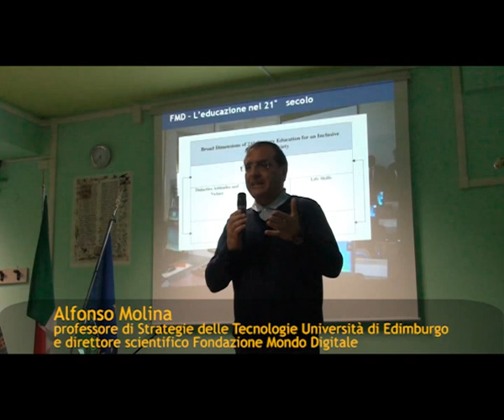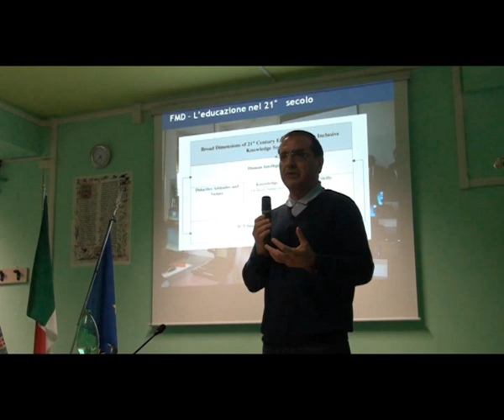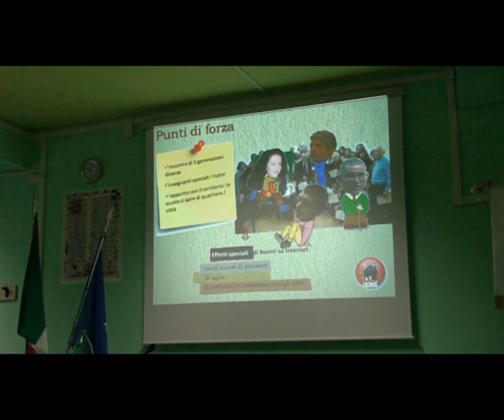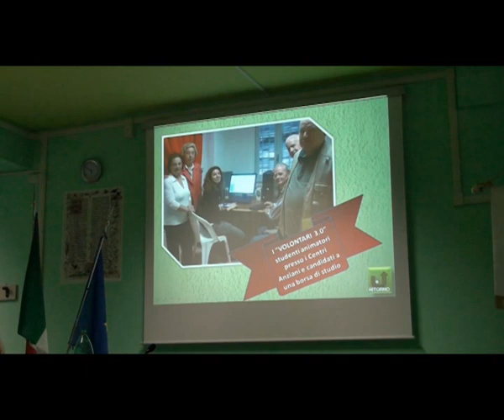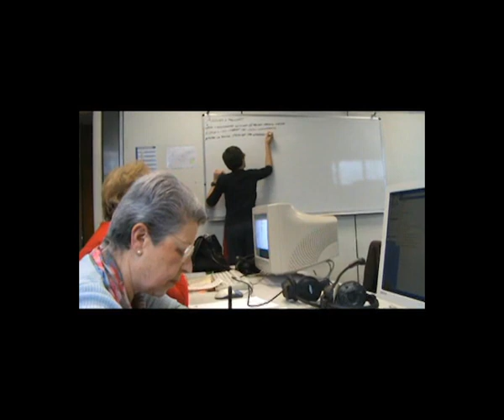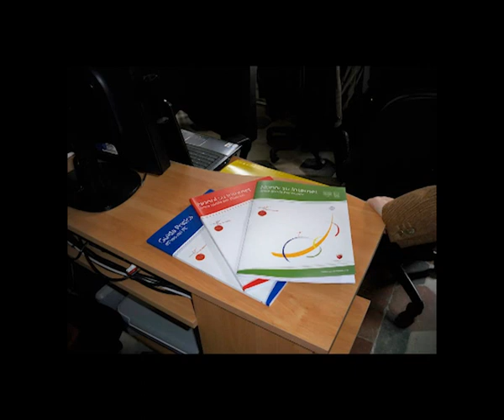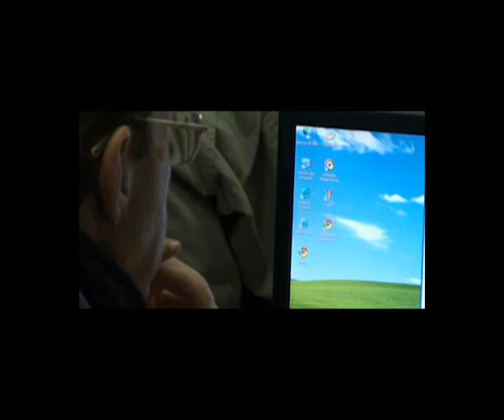Istruzioni per l'uso - Workshop di Nonni su Internet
Video riepilogativo del workshop per docenti tenuto a Roma il 28 ottobre 2010 nell'ambito del progetto di alfabetizzazione digitale per anziani "Nonni su Internet", organizzato dalla Fondazione Mondo Digitale.